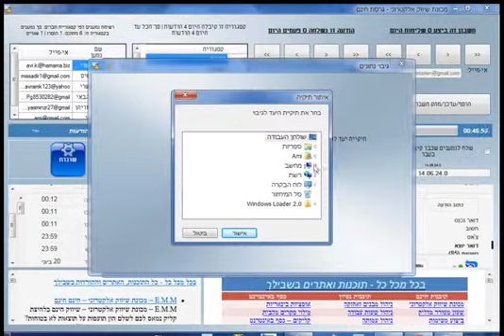מכונת שיווק אלקטרוני - גיבוי נתונים לתוכנה